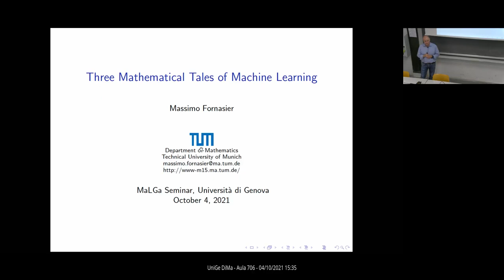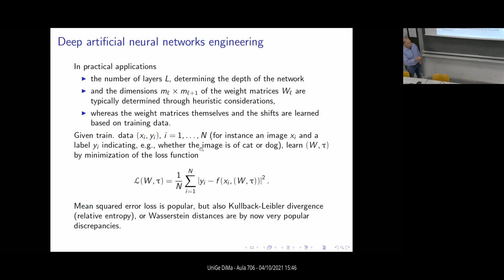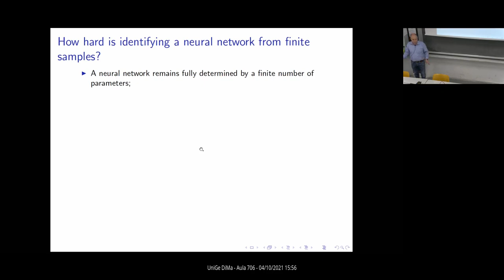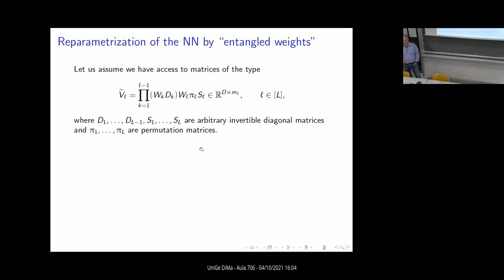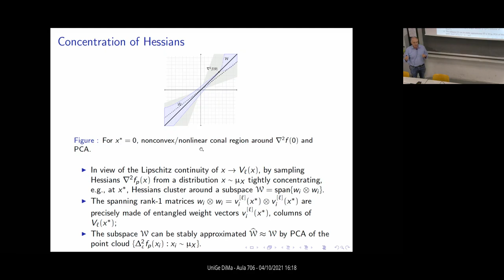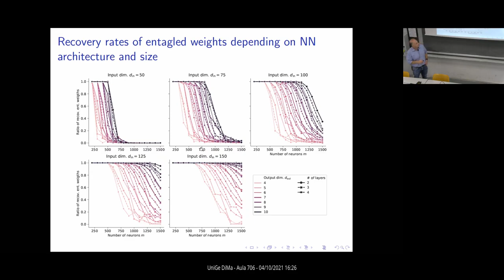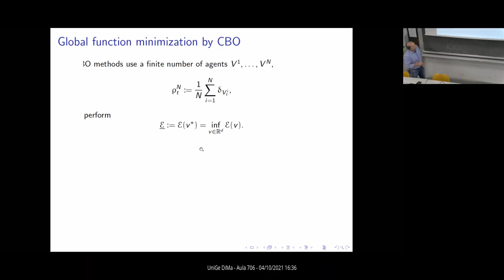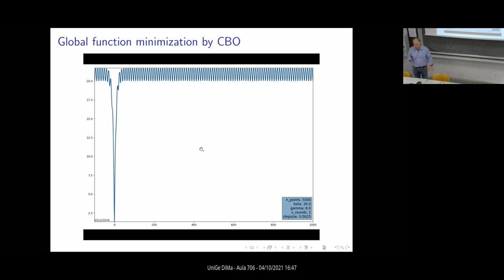Massimo Fornasier (TUM) - Three Mathematical Tales of Machine Learning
MaLGa Seminar Series - Analysis and Learning.
This event is part of the Ellis Genoa activities.

Date: Monday, October 4th, 2021

Title: Three Mathematical Tales of Machine Learning

Abstract: I will tell three mathematical tales of machine learning related to my most recent work:
1. identification of deep neural networks,
2. global optimization over manifolds,
3. Mean-field optimal control of NeurODE.
Tale 1. is about the proof that, despite the NP-hardness of the problem, generic neural networks can be identified up to natural symmetries by a finite number of input-output samples scaling with the complexity of the network. Numerical validation of the result is presented. A crucial subproblem of the identification pipeline is the solution of a nonconvex optimization over the sphere.
Tale 2. is in fact about solving global optimizations over spheres by means of a multi-agent dynamics, which combines a consensus mechanism and random exploration. The proof of global solution is based on showing that the large particle limit of the SDE system is distributed as the solution of the deterministic PDE, whose large time asymptotics converges to a global minimizer. I present numerical results in robust linear regression for computing eigenfaces.
In the Tale 3. I introduce NeurODE, which are neural networks approximable by ODE. I show that their training can be formulated as a mean-field optimal control and I present the derivation of a mean-field Pontryagin maximum principle characterizing optimal parameters/controls and its well-posedness. Again a numerical experiment of a simple 2D classification problem validates the theoretical results.

 Bio: Massimo Fornasier received his doctoral degree in computational mathematics in 2003 from the University of Padua, Italy. After spending from 2003 to 2006 as a postdoctoral research fellow at the University of Vienna and University of Rome La Sapienza, he joined the Johann Radon Institute for Computational and Applied Mathematics (RICAM) of the Austrian Academy of Sciences where he served as a senior research scientist until March 2011. He was an associate researcher from 2006 to 2007 for the Program in Applied and Computational Mathematics of Princeton University, USA. In 2011 Fornasier was appointed Chair of Applied Numerical Analysis at TUM. In 2021 he was awarded  by a ERC Starting Grant.

The research of Massimo Fornasier embraces a broad spectrum of problems in mathematical modeling, analysis and numerical analysis. He  is particularly interested in the concept of compression as appearing in different forms in data analysis, image and signal processing, and in the adaptive numerical solutions of partial differential equations or high-dimensional optimization problems.